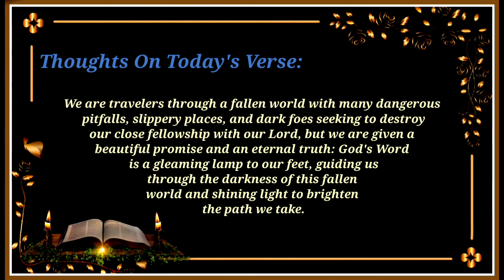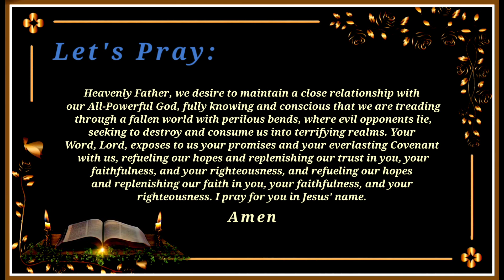BIBLE VERSE OF THE DAY- JANUARY 18, 2022 | PSALM 119:105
Verse Of The Day — January 18, 2022

Psalm 119:105 — New Living Translation (NLT)

Your word is a lamp to guide my feet and a light for my path.

Thoughts On Today's Verse:

We are travelers through a fallen world with many dangerous pitfalls, slippery places, and dark foes seeking to destroy our close fellowship with our Lord, but we are given a beautiful promise and an eternal truth: God's Word is a gleaming lamp to our feet, guiding us through the darkness of this fallen world and shining light to brighten the path we take.

 Let's Pray:

Heavenly Father, we desire to maintain a close relationship with our All-Powerful God, fully knowing and conscious that we are treading through a fallen world with perilous bends, where evil opponents lie, seeking to destroy and consume us into terrifying realms. Your Word, Lord, exposes to us your promises and your everlasting Covenant with us, refueling our hopes and replenishing our trust in you, your faithfulness, and your righteousness, and refueling our hopes and replenishing our faith in you, your faithfulness, and your righteousness. I pray for you in Jesus' name. Amen.